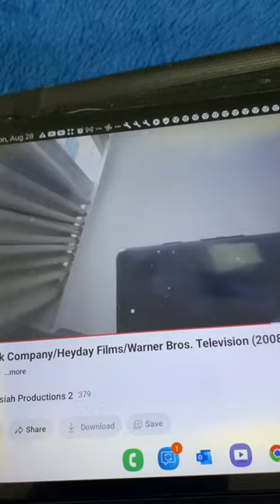The Zanuck Company/Heyday Films/Warner Bros. Television (2008)